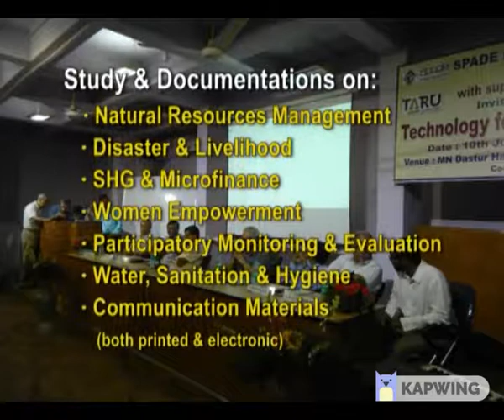SPADE 25 YEARS IN ONE MINUTE VIDEO 290119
A COMPRESSED STORY OF SPADE ON ITS JOURNEY OF LAST 25 YEARS ENABLING UNDERPRIVILEGED RURAL WOMEN TOWARDS BETTER LIVING. THROUGH SHG, FACILITATING FINANCE, TRAINING, AND STUDY.